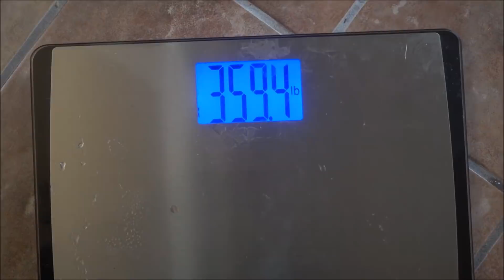McJuggernuggets Final Day... We Met Froggy Fresh! (Tyler Cassidy)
Watch our collabs on his channel.  They are amazing.  I put through poor boy through a living HELL LOL.  Happy halloween, jesse.

After the cabin prank, we got home and enjoyed each other's company for one last night in fayetteville.  We met Tyler Cassidy (Froggy Fresh!) and saw him in concert.  Spent one last night on dickson and had some food, fun, and video games.